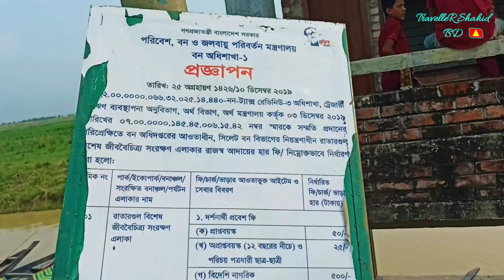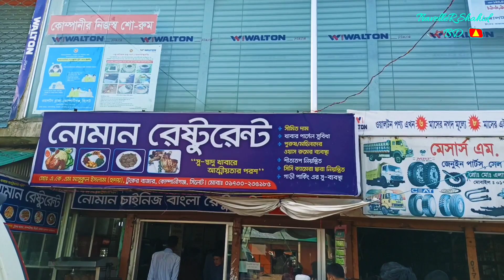সিলেট ট্যূর প্লান || Sylet tour plan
খরচ মাত্র ১৫০০ টাকা,
দেখে আসলাম মায়াবী সৌন্দর্যের আধার- সিলেটের রাতারগুল সোয়াম ফরেস্ট, ভোলাগঞ্জ সাদা পাথর, চা-বাগান ও হযরত শাহ্ জালাল এর মাজার!

অভিজ্ঞতা শেয়ার করলাম কাজে লাগতে পারে।

রাতের গাড়িতে ঢাকা টু  সিলেট ৪৭০ টাকায় (নন এসি) চলে আসুন সিলেটের কদমতলী বাস স্টেশনে।

কদমতলি বাস স্টেশন থেকে ৫০ টাকা ভাড়া দিয়ে আসতে হবে সিলেটের আম্বরখানা।

আগেই চিন্তা করে নিন কোথায় যাবেন প্রথমে?

রাতারগুল নাকি ভোলাগঞ্জ?

আমার মতে আগে রাতারগুল যাওয়া ভাল।
সেখানে নৌকা ভ্রমন শেষে যথেষ্ট সময় নিয়ে ভোলাগঞ্জ যাওয়া উচিত।

আম্বরখানা থেকে ৩০ টাকায় লোকাল সি এন জি তে চেপে চলে আসুন সাহেবের বাজার।

সাহেবের বাজার থেকে সি.এন.জি অথবা অটোতে ২০ টাকায় চলে আসুন রাতারগুল চৌরঙ্গী ঘাট।

বলে রাখি, রাতারগুলে নৌকাঘাট হচ্ছে তিনটি।
মোটরঘাট, মাঝের ঘাট এবং চৌরঙ্গী ঘাট।
তিনটি ঘাটের মধ্যে সবচেয়ে শেষের ঘাট চৌরঙ্গী ঘাট।

৫ জনের একটা নৌকা, মোট ভাড়া ৭৫০ টাকা।
যদি গ্রুপে যান তা হলে ভাল।
নয়তো একটু দাড়িয়ে কোন গ্রুপের সাথে কথা বলে এড হয়ে যাবেন।

আর যদি মনে করেন একাই নৌকা ভাড়া করবেন সেটা অন্য হিসাব!!!

রাতারগুল সোয়াম্প ফরেস্ট বা জলাভূমির বন অসাধারণ সৌন্দর্য্যমণ্ডিত ও কোলাহলমুক্ত জীববৈচিত্র্যপূর্ণ এলাকা।
রাতারগুলের সৌন্দর্যে যদি আপনি বিমহিত না হন তবে টাকা ফেরত!

এক থেকে দেড় থেকে ঘন্টা নৌকায় ঘোরাঘুরি শেষে পুনরায় চলে আসুন চৌরঙ্গী ঘাট।

এবার যাত্রা রাতারগুল থকে ভোলাগঞ্জ সাদা পাথর৷

সি এন জি বা অটো তে করে আসতে হবে ধোপগুল স্টেশনে ভাড়া নেবে ৩০ টাকা।

ধোপগুল স্টেশন থেকে সাদা পাথর পরিবহনে ৫০ টাকায় চলে আসুন  ভোলাগঞ্জ সাদা পাথর স্টেশনে।

সি এন জি তে করে যেতে পারেন, তাতে ভাড়া একটু বেশি পড়বে।

ইচ্ছে করলে  ভোলাগঞ্জের টুকের বাজার থেকে দুপুরের খাবার খেয়ে নিতে পারেন।

১০ নম্বর ঘাট থেকে নৌকার টিকিট কেটে নিন জিরো পয়েন্ট যাওয়ার জন্য৷

জন প্রতি ১০০ টাকা এক নৌকায় ৮ জন৷

যদি গ্রুপে ৮ জন না থাকেন তবে রাতারগুলের সূত্র প্রয়োগ করুন।

আপনাকে সাদা পাথর জিরো পয়েন্টে নৌকায় নামিয়ে দিয়ে মাঝি চলে আসবে।

আপনার ঘোরা শেষ মাঝির মোবাইলে কল দিয়ে পুনারায় ডেকে নিতে হবে ঘাটে আসার জন্য৷

সাদা পাথর জায়গাটির একটা মায়াবী সৌন্দর্য রয়েছে।
লিখে বর্ণনা করার সাধ্য নাই!

সাদা পাথর ঘোরা শেষে ভোলাগঞ্জ থেকে সরাসরি "সাদা পাথর " পরিবহনে ৭০ টাকা দিয়ে বা BRTC বাসে ৬০ টাকা দিয়ে চলো আসুন সিলেট শহরে।

রাতে হযরত শাহ জালাল এর মাজার পরিদর্শন শেষে সিলেট টু ঢাকা রাতের বাস ধরে চলে আসুন ঢাকা।

রাতারগুল যাওয়ার পথে যদি সময় থাকে তবে উপমহাদেশের সব থেকে পুরানো চা-বাগান "মালনী ছড়া চা বাগান পরিদর্শন করতে পারেন।

যদি ২/৪ জনে এমন প্যারা নিয়ে ঘুরতে না চান তবে ঢাকায় অনেক লোকাল টুর এজেন্সি রয়েছে যারা প্রতি সপ্তাহে সিলেট টুর প্যাকেজ করে মাত্র ১৪০০ বা ১৫০০/- টাকায়।

টাকা জমা দিয়ে গাড়িতে উঠে পরুন, প্যারা যা নেয়ার সব টুর এজেন্টেদের!

২/৪ জনে সিলেট টুরে খরচও একটু বেশি পরবে।

নৌকা ভাড়া ডিসকাউন্ট বা যে কোন প্রয়োজনে রাতারগুলে লোকাল টুর গাইডের সাথে যোগাযোগ করতে পারেন।

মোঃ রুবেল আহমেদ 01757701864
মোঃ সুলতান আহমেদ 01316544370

মোট খরচঃ- (সিঙ্গেল হিসাব)

ঢাকা-সিলেট (কদমতলী) ৪৭০/-
কদমতলী-আম্বরখানা ৫০/- (CNG)
আম্বরখানা-সাহেবের বাজার ৩০/-(CNG)
সাহেবের বাজার-রাতারগুল চৌরঙ্গী ঘাট ২০/-
নৌকা ভাড়া ১৫০/-

চৌরঙ্গী ঘাট - ধোপগুল স্টেশন  ৩০/-(CNG)
ধোপগুল স্টেশন-ভোলাগঞ্জ ৫০/- (সাদাপাথর পরিবহন)
নৌকা ভাড়া ১০০/-
ভোলাগঞ্জ-সিলেট আম্বরখানা ৭০/- (সাদা পাথর পরিবহন)
আম্বরখানা-সিলেট কদমতলী বাস স্টেশন- ৫০/- (CNG)
সিলেট-ঢাকা ৪৭০/-

খাবারঃ
সকাল ৫০/-
দুপুর ১২০/-
রাত ১২০/-

মোটঃ ১,৭৮০/-

এই জন্যই বলেছি ২/৪ জনের গ্রুপের থেকে টুর এজেন্সির মাধ্যমে যাওয়া ভাল।

আমি Traveller lovers of Bangladesh টুর এজেন্সির মাধ্যমে গিয়েছি।

যারা কম খরচে সিলেটে থাকতে চান তারা শহরের লালবাজারে চলে যান।
সেখানে তুলনামূলক কম দামে ভাল হোটেল পাবেন।
দরগা রোডে বেশ ভাল কিছু হোটেল রয়েছে৷

মনে রাখা ভালঃ
☞বর্ষায় রাতারগুল সব থেকে উপযুক্ত সময় ঘোরার জন্য।
☞ সিঙ্গেল ২/৪ জনের থেকে টুর এজেন্সির মাধ্যমে এই যাগয়া যাওয়া উত্তম৷
☞সাতার না জানলে ভোলাগঞ্জে পানিতে না নামা ভাল।
☞সাতার না জানলে, রাতারগুলে নৌকায় ঘোরার সময় সাবধানতা অবলম্বন করুন।

হ্যাপি জার্নি। ❤️

গুঠিয়া মসজিদ, বরিশাল।

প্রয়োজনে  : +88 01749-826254